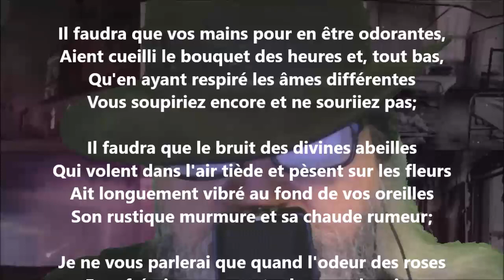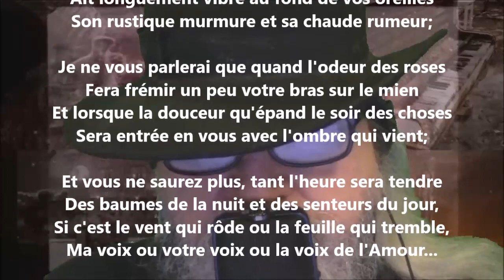Élégie - Henri de Régnier lu par Yvon Jean